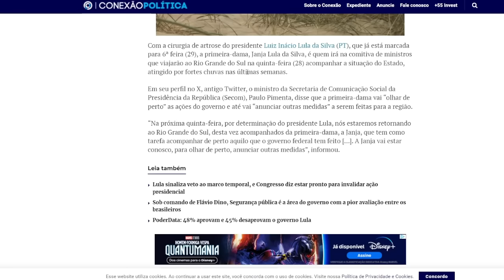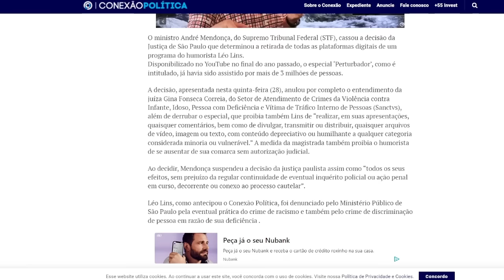NOTICIAS DO BRASIL HOJE!